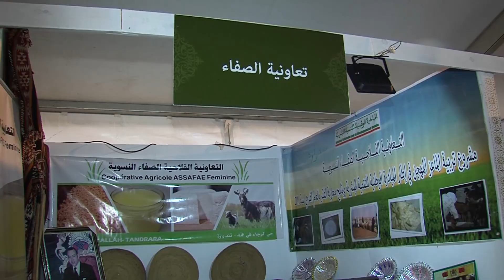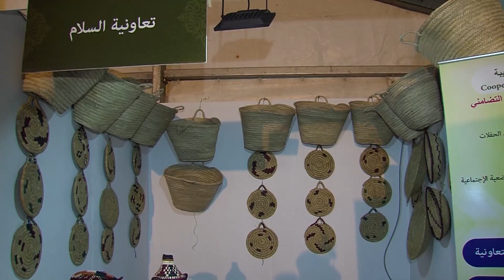الملتقى العالمي للتصوف بمداغ.. افتتاح معرض للاقتصاد الاجتماعي والتضامني في إطار "القرية التضامنية"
افتتحت، مساء اليوم الأربعاء بمداغ (إقليم بركان)، فعاليات معرض الاقتصاد الاجتماعي والتضامني الذي ينظم في إطار تظاهرة "القرية التضامنية"، المقامة على هامش الملتقى العالمي الثاني عشر للتصوف.